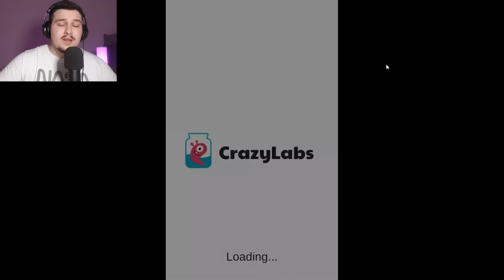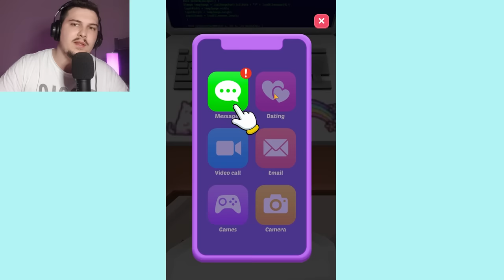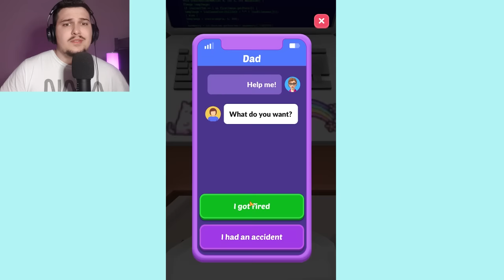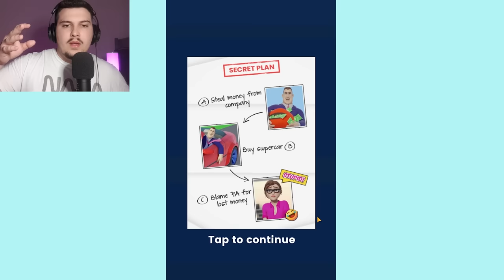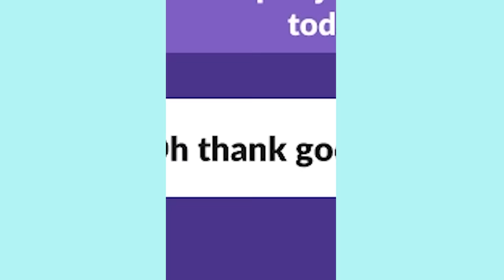POM NGUC SHEFI N'PUNE